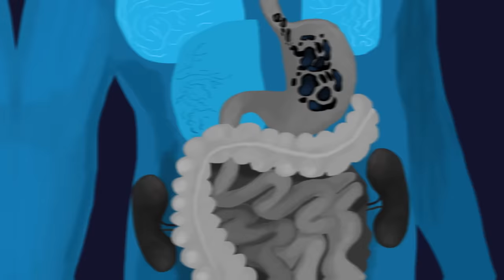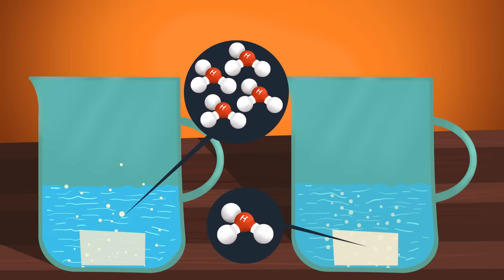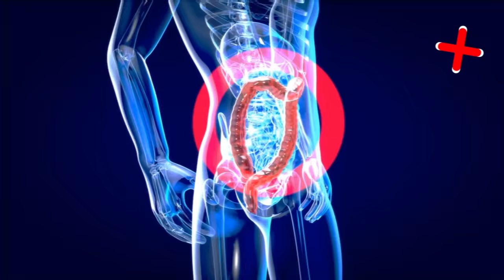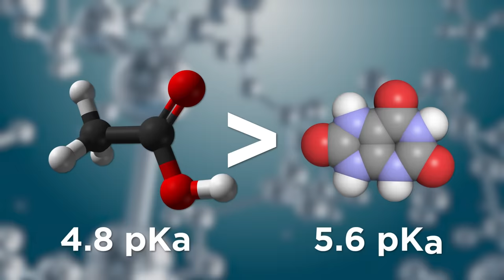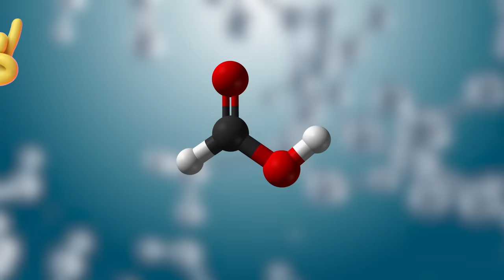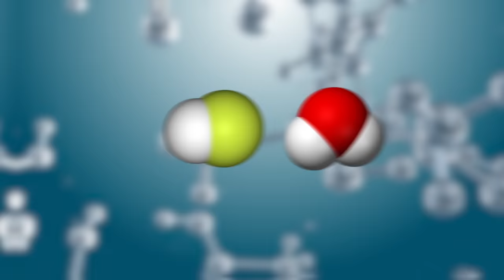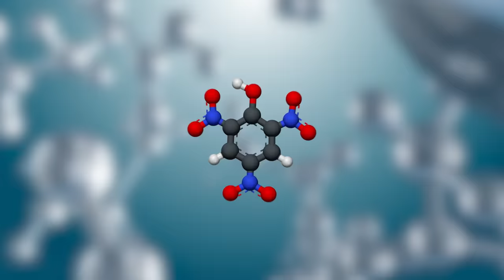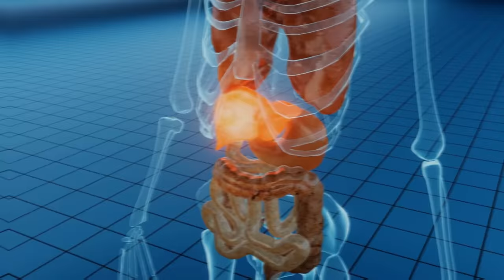The Strongest Acids Ever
These are the strongest acids ever!

Legal Stuff.